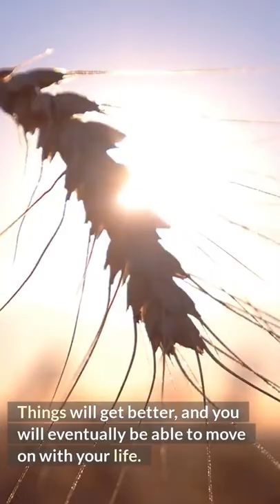Hoffman Law Office